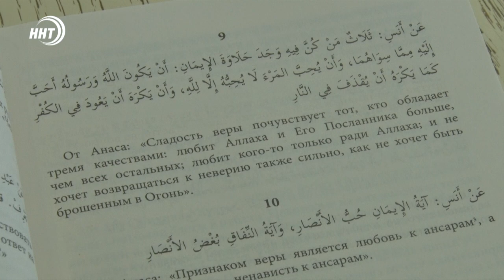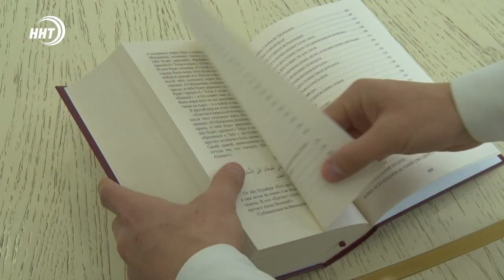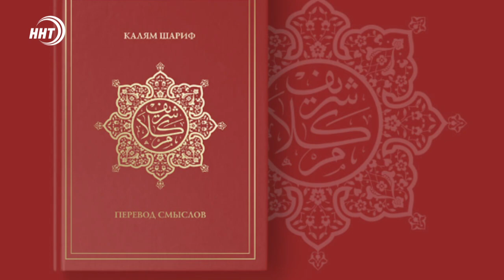Сахих аль-Бухари на русском языке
Мусульманам России впервые представили перевод сборника хадисов «Сахих аль-Бухари» на русский язык.  Презентация сборника прошла в Махачкале.

Участие приняли духовные лидеры и представители власти не только нашей республики.  Подробнее в сюжете Хамзы Нурмагомедова.